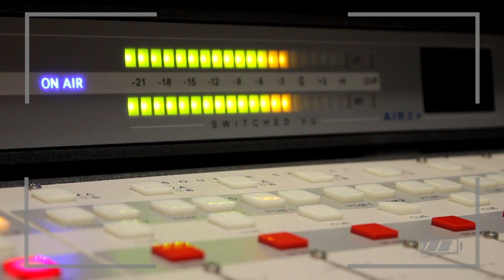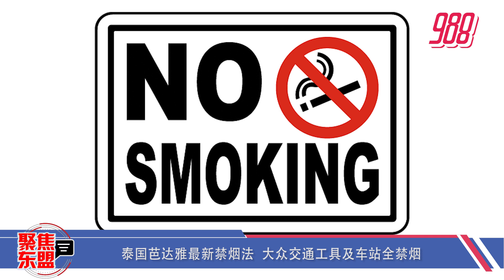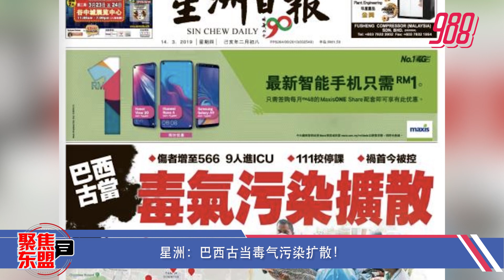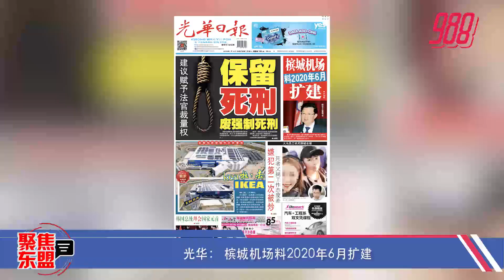非洲猪瘟肆虐东盟 越南12省沦为疫区《聚焦东盟》14-3-19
聚焦东盟：非洲猪瘟肆虐东盟 越南12省沦为疫区
国内新闻：保留死刑 废除强制性死刑

主播： 988 DJ : Cynthia 馨蕊